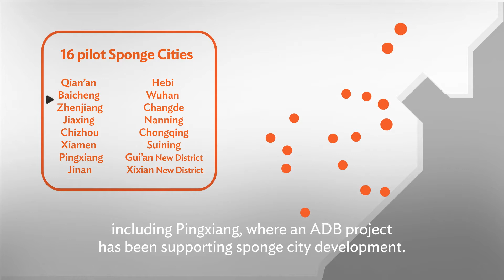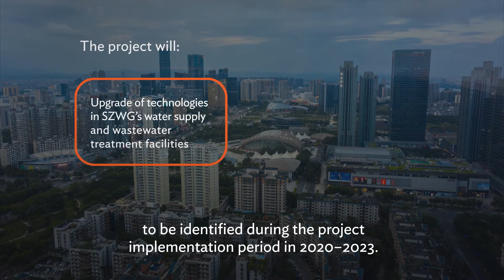Sponge Cities to Take On Climate Change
Water-stressed cities need to find more sustainable ways to use water to survive climate change. In the PRC, ADB and the Shenzhen Water (Group) Co., Ltd. have teamed up to support the development of water-efficient sponge cities through investments in climate-resilient infrastructure and smart water management.